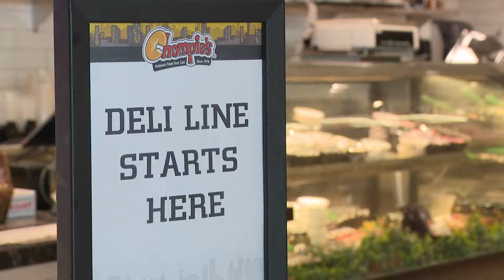Chompie's deli founder passes away at 89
Lovey and Lou Borenstein opened the Chompie’s Bagel Factory in 1979 at 32nd Street and Shea Boulevard in Phoenix.